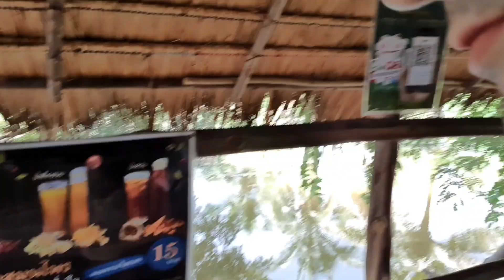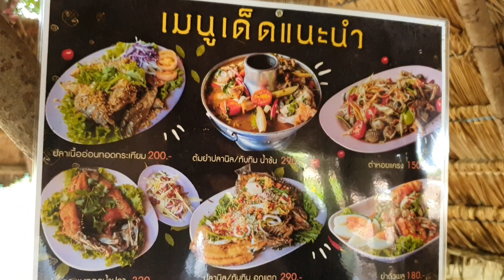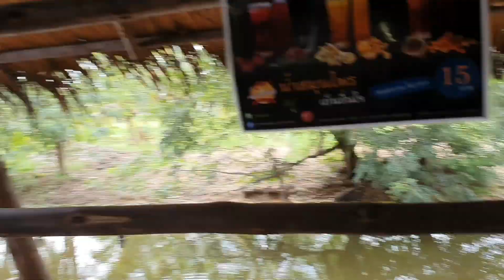กุ้งเผาสดๆ ณ.สวนกุ้งกาฬสินธุ์​ จ.อุดรธานี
อาหารอร่อยทุกอย่างและไม่แพงเลยงับร้านนี้
บรรยากาศ​ ดีมากกกกกกกกกก